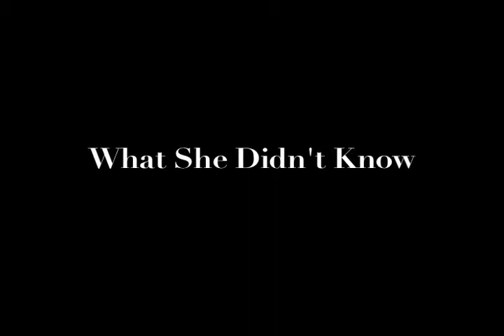Weightless Trailer #1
A Trailer for a Short Student film shot in March of 2011
Filmed in Crawfordsville & Muncie, Indiana
Made as a project for Ball State University

FIlmed and Edited By Eric Hook

Starring:
Royce Altamirano
Sierra Hutchinson
Mitchell Brennan
Chuy Villalpando
Tyler Merrell
Corey Yund
Robbie McCance